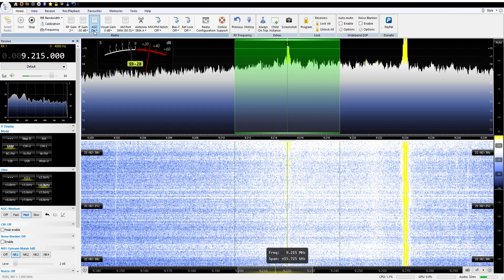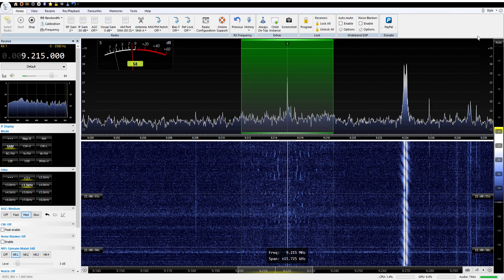9215 Khz AM Radio Pamela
RSP2    SDR Console v3